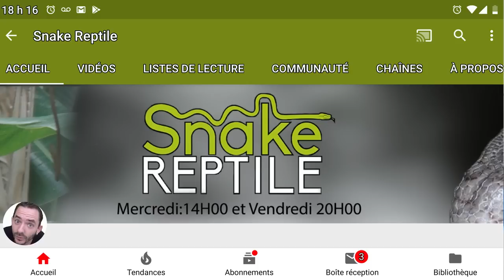Non genré et Agenre la révolution génétique ou mal être?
multitaskman tuprendsuncaféavecmoi benjaminvarney tourdumonde bonheur amitié joie copains rire humoristeduquébec Bonjour, je m'appelle Benny et je suis un passionné de la vie.
Avec Jackson, Mon Ara chloroptère, La Star de cette chaîne je pourrais répondre à toutes tes questions sur les perroquets et je partagerai avec 40 ans d'expérience avec les becs crochus. Nous sommes des amis  supers sympas! Aller viens, ne te gènes pas! Ici on se tutoie !
SI TU VEUX QUE TON MESSAGE APPARAISSE SOUS MES VIDÉOS TU DEVRAS :  commencer ton post par un mot de salutations à tous. Bonjour, coucou, salut tout le monde, hello les amis, bref , juste pour montrer que nous sommes tous des amis, nous nous saluons avec plaisir et bonne humeur. Je te remercie pour ta compréhension. Amicalement.
Bonne journée.